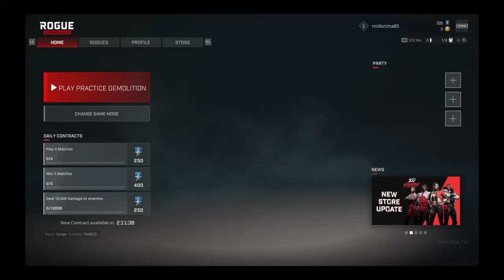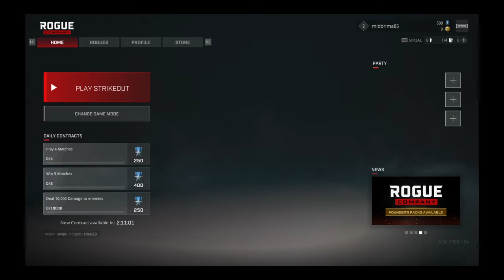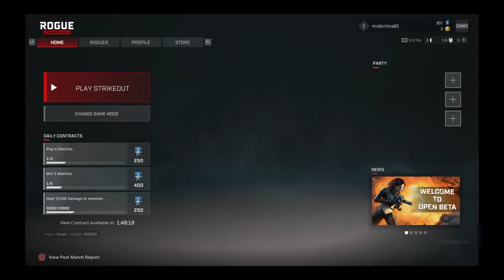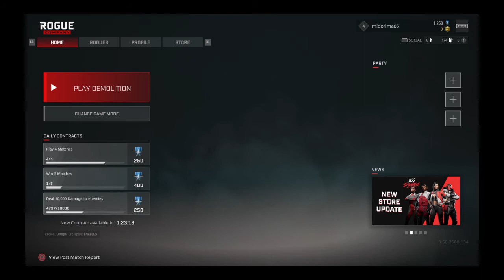Rogue Company İlk Bakış - Oyun Değerlendirme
Oyun incelememiz ile karşınızdayız. diğer videolarımız için takipte kalın.

Dünyanın kurtarılması gerekiyor ve bunu da sadece en iyiler yapabilir.
Her birinin kendine has yetenekleri olan seçkin Rogue Company ajanlarından biri ol ve farklı oyun modlarında savaşa tutuş.